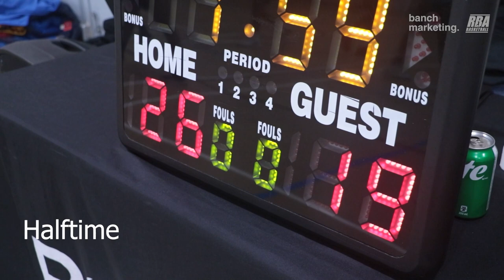2024 Surrey Winter Comp - Shrek vs Brodies - Roundball BC Mens Basketball League